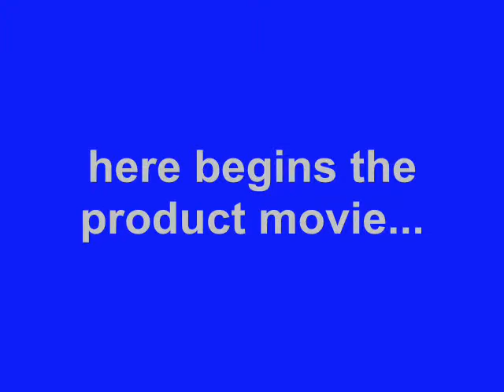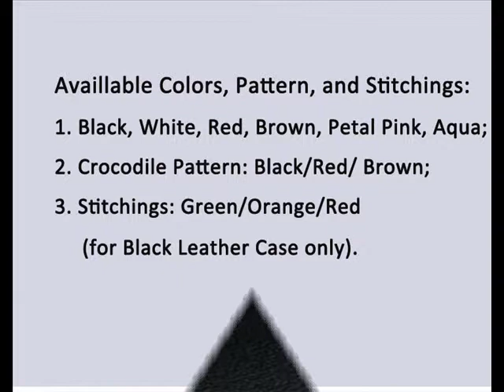PDair Leather Case for HTC Butterfly S 901e X901e - Vertical Pouch Type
Made of Premium South Korea Cowhid.                                                                                                                                               stitch finishing,making this case look more beautiful.

      Available Colors, Pattern, and Stitchings:

      1. Black, White, Red, Brown, Petal Pink, Aqua;

      2. Crocodile Pattern: Black/Red/ Brown;

      3. Stitchings: Green/Orange/Red (for Black Leather Case only).

3BHTBSVX1